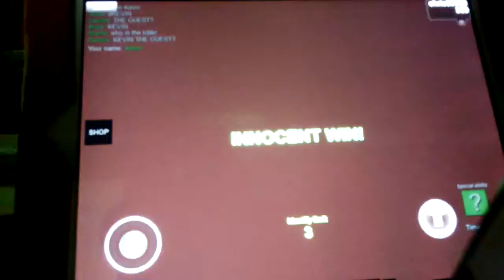The Mad Murder The Last PART